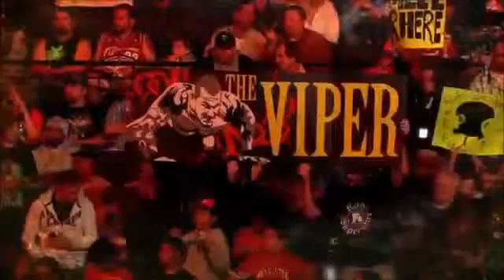WWE Randy Orton theme 2016